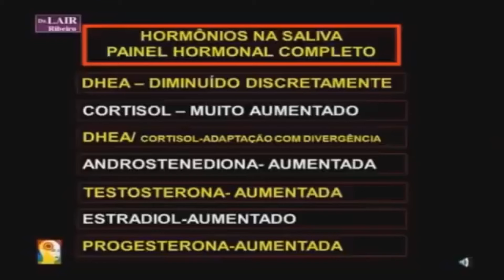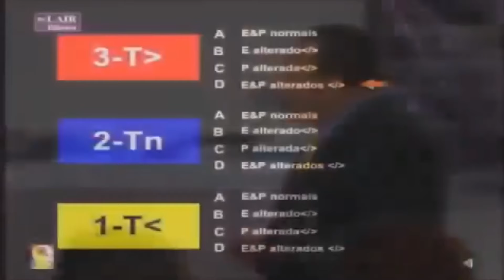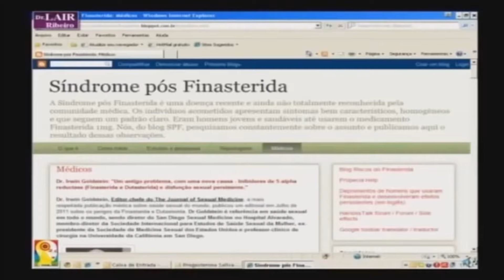O QUE NÃO TE CONTAM: DR LAIR RIBEIRO EXPÕE O MITO DA FINASTERIDA.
No vídeo de hoje, o Dr. Lair Ribeiro fala sobre a verdade por trás da finasterida, um medicamento amplamente utilizado para combater a queda de cabelo. Será que ele realmente cumpre o que promete? Dr. Lair revela que, além de não ser eficaz no crescimento capilar para muitos homens, a finasterida pode trazer efeitos colaterais severos, como a disfunção erétil. Saiba como esse medicamento pode impactar diretamente sua saúde sexual e entenda os riscos ocultos que a indústria não divulga. Descubra as alternativas naturais para cuidar da sua saúde de maneira segura e eficaz.